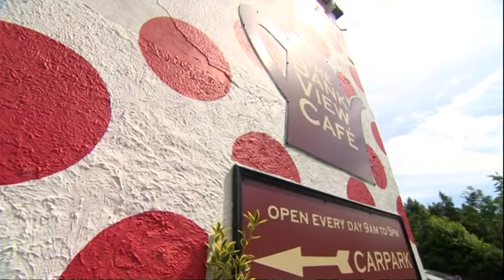Alistair Griffin - The Road .......on the road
Alistair Griffin's song The Road, written for the Tour De France performed in various locations around Yorkshire